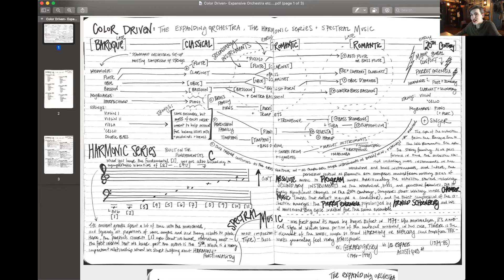MUSC 1300 - COLOR DRIVEN - Part 3 Take 2 - Professor George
TOPIC: Color Driven: The Expansive Orchestra, Harmonic Series, & Spectral Music
SUPPLEMENTS (LISTENING LINKS):